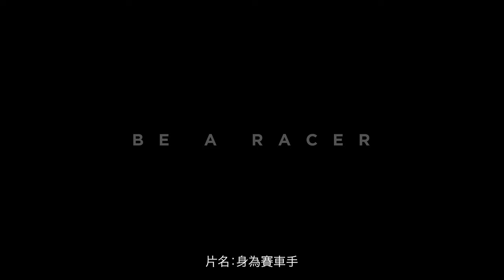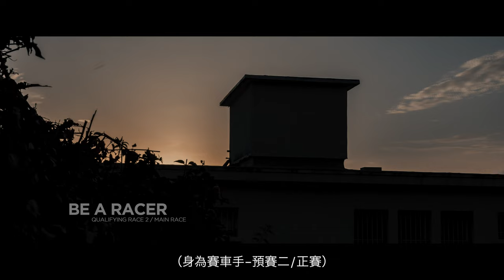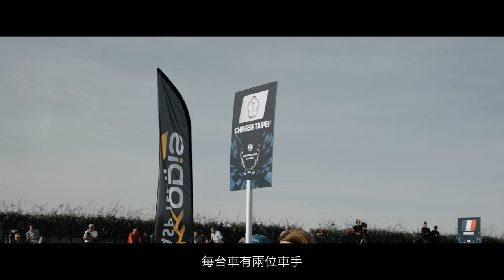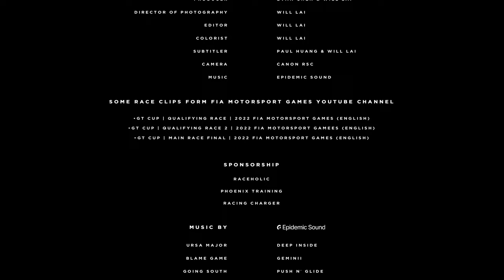Be A Racer身為賽車手｜陳意凡法國賽車世運會賽事紀錄Ep.1｜中華隊 (Shot On Canon R5C)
Music (使用連結免費 30 DAYS!)

0:00 - Intro
2:10 - Arrival • 抵達
3:40 - The Location • 住宿點
6:00 - The Beginning • 邁入賽事
9:54 - Trackwalk • 賽道考察
14:20 - Father & Son • 父與子
33:12 - Teamwork • 合作無間
41:42 - Be A Racer • 身為賽車手
1:17:07 - Credits • 制作群